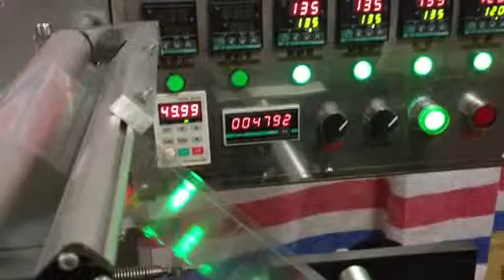BOPP film Cellophane wrapping machine for cigarette box